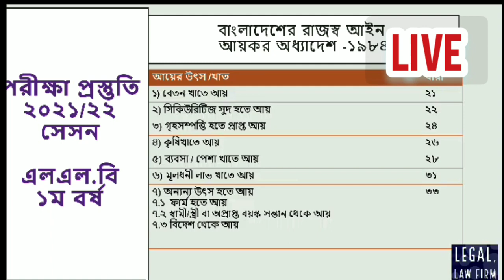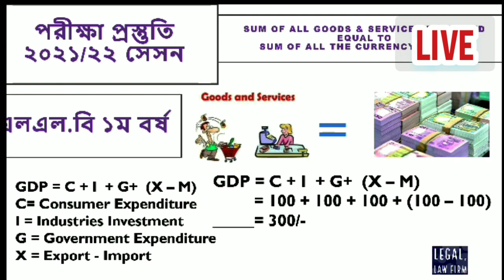🔹💯🔸পরীক্ষা প্রস্তুতি - এলএল.বি ১ম বর্ষ২০২১/২২ সেসন..রাজস্ব- আইন ক্লাসের অংশ বিশেষ..